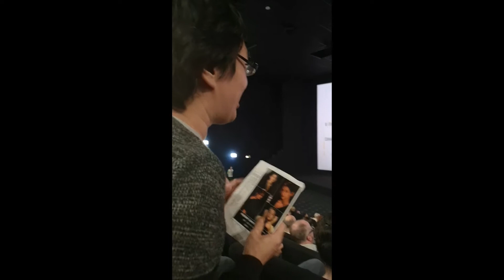Avant-première : PLANCHA de Eric Lavaine, au Cinéma CGR Lanester (le 22/10/22).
Débat en présence d'une partie de l'équipe du film, le 22 octobre 2022.